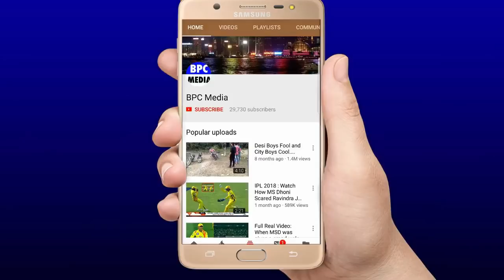India vs South Africa 1st Test Day 5 Full Highlights 2021 | IND VS SA 1ST TEST FULL HIGHLIGHT ROHIT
India vs South Africa 1st Test Day 5 Full Highlights 2021 | IND VS SA 1ST TEST FULL HIGHLIGHT BUMRAH

DAY 3 STUMPS: Ind vs SA 1st TEST FULL HIGHLIGHTS 2021 || South Africa vs India DAY 3 HIGHLIGHTS ind vs sa live,ind vs sa test live,india vs south africa live,ind vs rsa test live,ind vs sa cricket live,ind vs sa,ind vs sa 1st test day 3 live,india vs south africa test live,ind vs rsa cricket live,ind vs sa test,india vs south africa live score today,ind vs sa 1st test live,india vs south africa live score,ind vs rsa live,ind vs rsa test,india a vs south africa a today match,ind vs sa cricket,india vs south africa live match ind vs sa
ind vs sa day 3
ind vs sa day 3 highlights
ind vs sa day 3 live
ind vs sa day 3 weather report
ind vs sa day 3 weather
ind vs sa 3rd test day 3 highlights 2019
ind vs sa 3rd test 2018 highlights day 3
ind vs sa 3rd test day 4 highlights
ind vs sa 3rd test 2018 highlights day 1
ind vs sa 3rd test 2018 highlights day 2
ind vs sa 3rd test 2018 highlights day 5
ind vs sa 3rd test highlights 2018 day 4
ind vs sa test
ind vs sa 2021
ind vs sa odi squad 2021
ind vs sa 2018 test highlights
ind vs sa promo
ind vs sa test dream11 team
ind vs sa test live
ind vs sa whatsapp status tamil
ind vs sa dream11 prediction today match
ind vs sa test whatsapp status
ind vs sa 1st test 2021 highlights
ind vs sa 1st test dream11 team
ind vs sa 1st test playing 11
ind vs sa 1st test
ind vs sa 1st test 2021 playing 11
ind vs sa 1st test pitch report
ind vs sa 1st test live

ind vs sa day 5 highlights
ind vs sa day 5 highlights 2021
ind vs sa day 5 highlights today
ind vs sa day 5 highlights hotstar
ind vs sa ist test 2021 highlights day 5